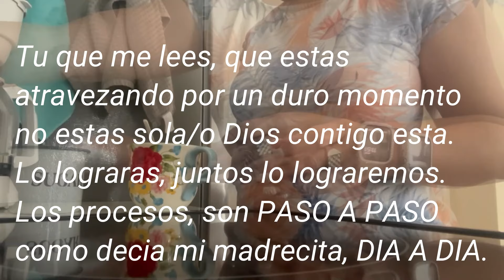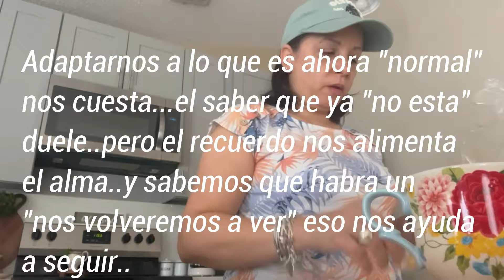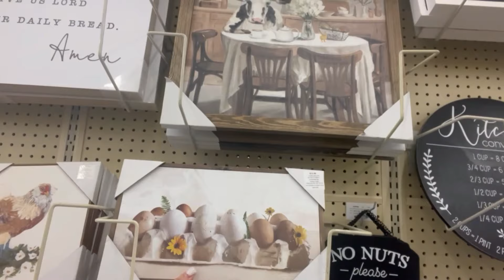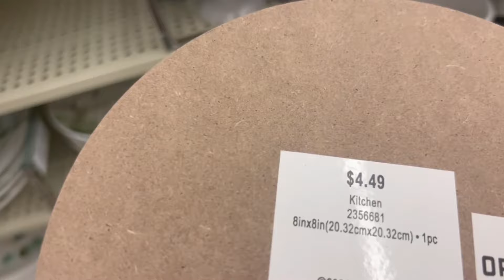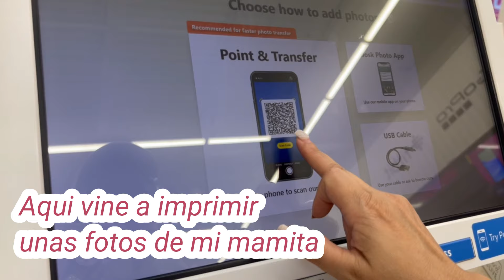REGRESE A HOBBY LOBBY A COMPRAR LA MESITA | UN LLAVERO CON UN MENSAJE ESPECIAL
Bienvenidos! 🌷

Gracias por su visita, y por el privilegio de permitirme entrar a sus casitas por medio de esta plataforma, para dar de lo que gracias a Dios, El me ah permitido aprender, para brindar a otros.

Este Canal, es un canal creado con mucho amor, en donde encontraras divesidades de escenarios; desde Recetas de Cocina, hasta Vlogs de Mi Vida, en donde les puedo mostrar un poco mas de mi; incluyendo los productos e instumentos que utilizo en los videos de recetas etc.

Amo brindarles a mis sucriptores Paz, Dios y ella son el centro de mi vida, y si entras a visitarnos, eso es lo que recibiaras. Recuerda, todos poseemos mentes y pensamientos diferentes, dicho esto; puedes ver y encontrar personas con comentarios no muy llenos de Paz, pero recuerda, el respeto a nuestro projimo es muy importante; cada cual brinda lo que posee.

Les Abrazo fuerte, y deseo que nuestro contenido sea de bendicion, agrado, y beneficio para todos!  Rachel! 🌷

Aqui abajo les dejo el enlace para que puedan visitar nuestra pagina de TikTok, y nuestro corrcorreo electronico para contactarnos:

🌼 Canales que pueden ser de su interes 🌼

Canal de Kelvin Mensah-esposo de nuestra amada Doña Yvonne, donde veras una variedad de video desde Ghana y sus costumbres
Aqui les dejo enlaces de diferentes recetas que les van a ser de beneficio:

Bievenidos!